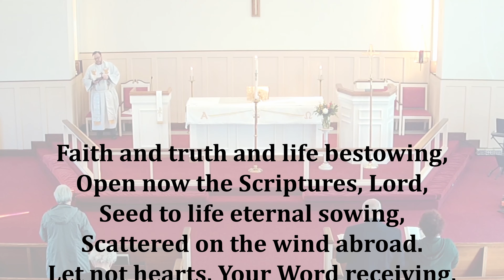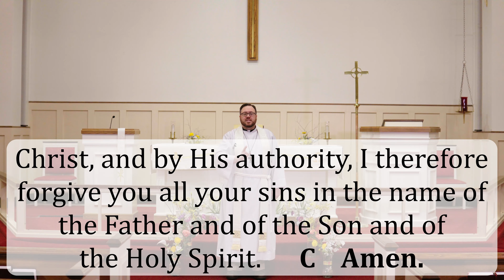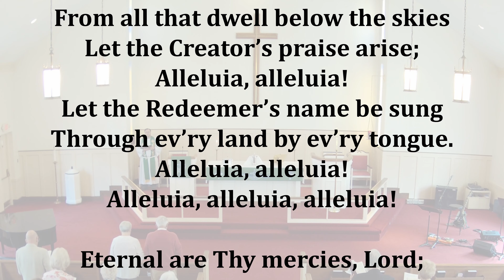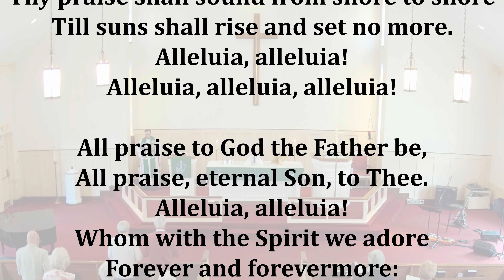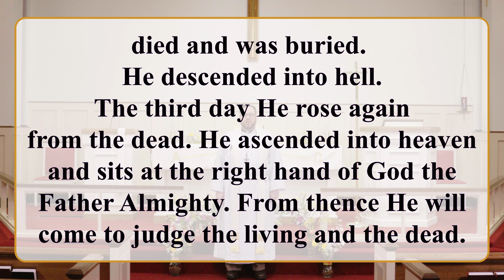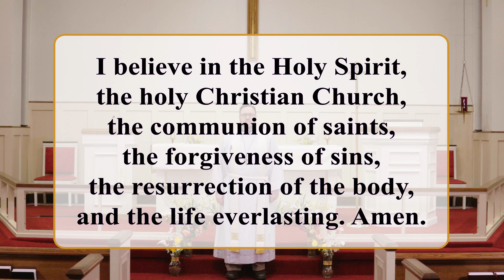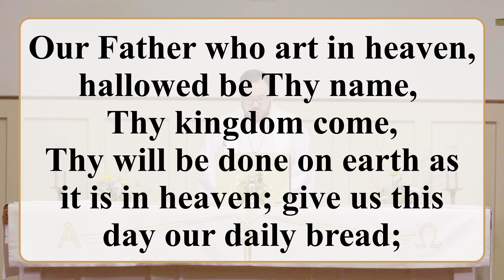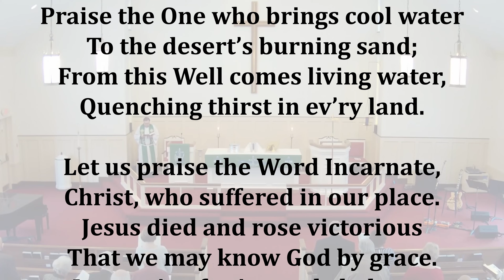Traditional Worship Service - 5-17-20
The weekly Traditional Worship Service at Valley Lutheran Church in Chagrin Falls, OH.  Pastor Mike Henn. Visit us at valleylutheran.org while the coronavirus has us worshiping online only during this time!